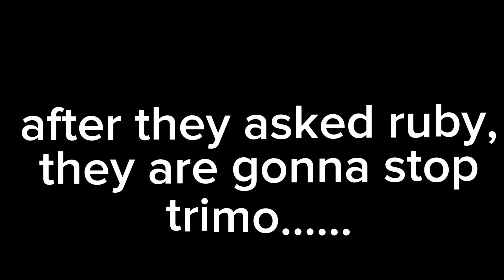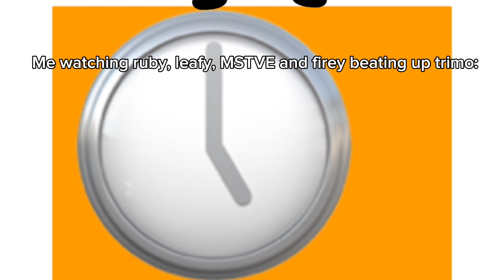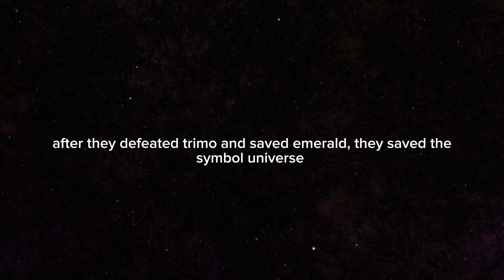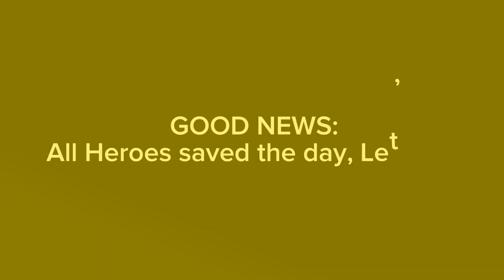Symbol Lore 72.5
ALL PARTS FROM 1-72 ARE FINISHED

also, im making season 12